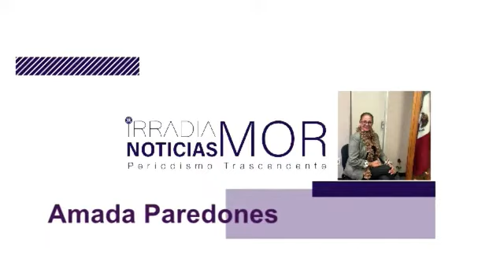Amada Paredones | ASÍ LAS COSAS [08-JUL-2021] IRRADIA NOTICIAS MORELOS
IMSS alerta a la población a extremar cuidados ante pandemia.